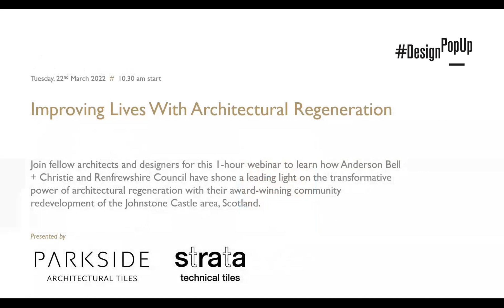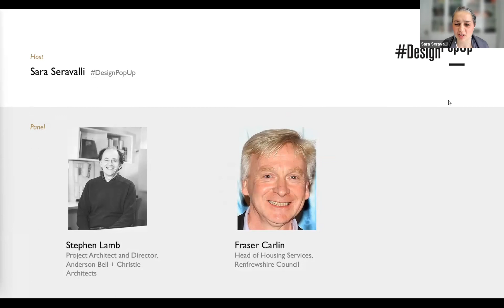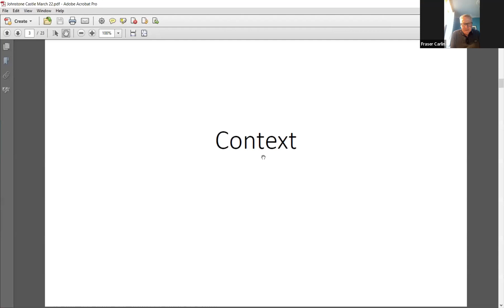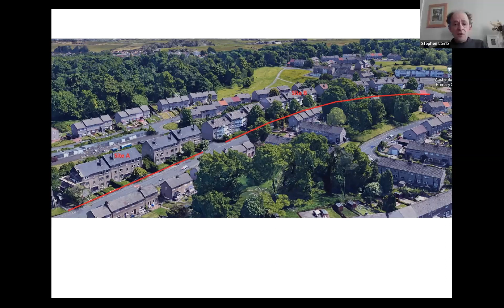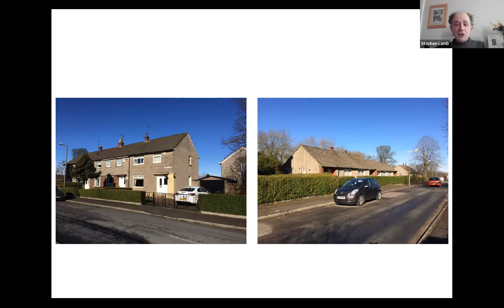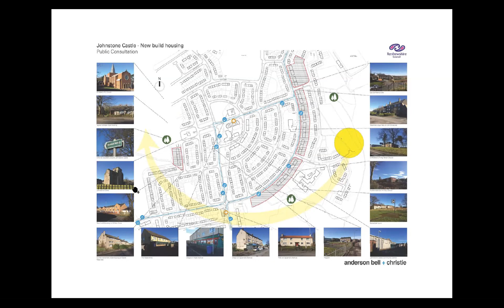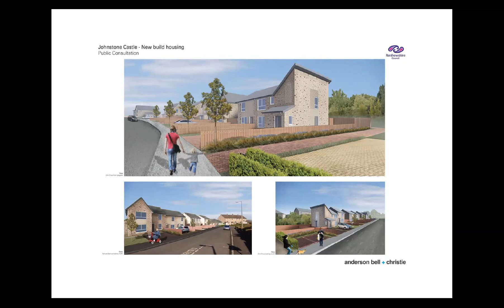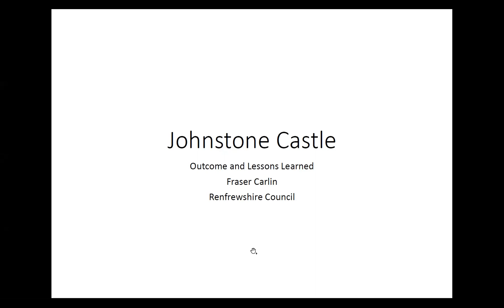Improving Lives With Architectural RegenerationImproving Lives With Architectural Regeneration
How would you tackle the mammoth challenge of successfully redesigning and rejuvenating a community without eroding existing social networks when faced with displacing tenants and demolishing 288 flats?
Join fellow architects and designers for this 1-hour webinar to learn how Anderson Bell + Christie and Renfrewshire Council have shone a leading light on the transformative power of architectural regeneration with their award-winning community redevelopment of the Johnstone Castle area, Scotland.

​Project Architect and Practice Director Stephen Lamb, and the Council’s Head of Housing, Fraser Carlin, will reveal how and why championing a “community-led” approach at every stage of the redevelopment resulted in a 98% tenant satisfaction score. The discussion will take you on the journey from project planning to completion, giving you valuable tips and strategies to incorporate into your social design projects.

​The Johnstone Castle project delivered 95 new, affordable family houses. Built to Aspect Silver Level 1 and 2, and a minimum EPC B rating, each home is designed to be accessible, flexible, and meet residents’ long-term needs and aspirations, including barrier-free design, good space standards and adaptable room layouts.